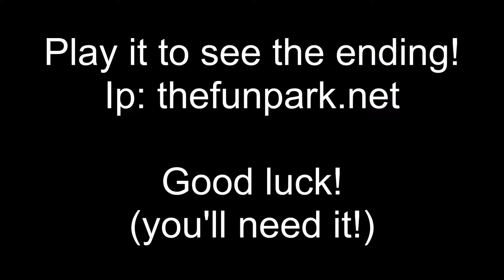Save Santa - Minecraft parkour map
This is the jump and run we made! thefunpark.net

and from Ross Bugden

Sorry for not uploading lately I didn't want to I was lazy xD